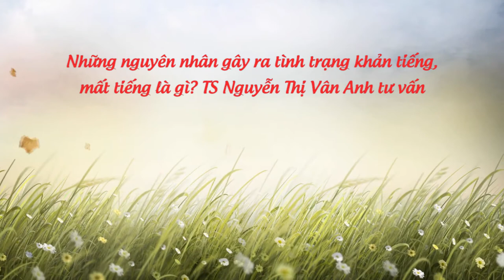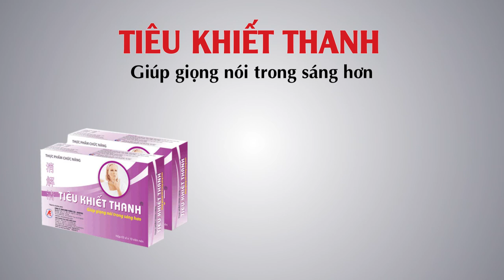Những nguyên nhân gây ra tình trạng khản tiếng, mất tiếng là gì? TS Nguyễn Thị Vân Anh tư vấn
Tình trạng khản tiếng, mất tiếng kéo dài nếu không được điều trị đúng cách không chỉ khiến cho chúng ta gặp nhiều khó khăn trong giao tiếp mà đó còn là tiền đề gây nên nhiều mối nguy hại khác ảnh hưởng đến sức khỏe. Có rất nhiều nguyên nhân khản tiếng, mất tiếng mà ta có thể kể đến như nghề nghiệp thường xuyên phải nói nhiều, lạm dụng giọng nói, la hét quá mức hoặc do các bệnh lý đường hô hấp trên,...
Để hiểu rõ hơn, mời các bạn cùng theo dõi những tư vấn đến từ TS Nguyễn Thị Vân Anh qua nội dung video trên đây.
- Nếu bạn có bất kỳ băn khoăn nào, hãy gọi tới tổng đài 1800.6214 (MIỄN CƯỚC) hoặc kết bạn Zalo/ Viber: 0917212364 để được tư vấn chi tiết.